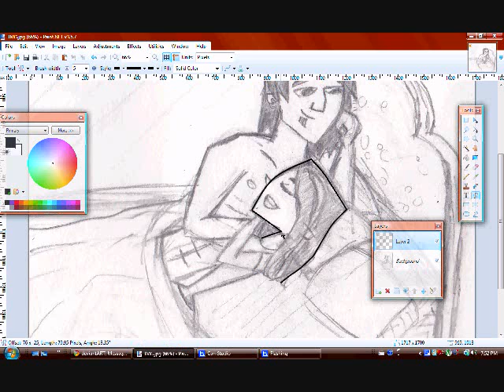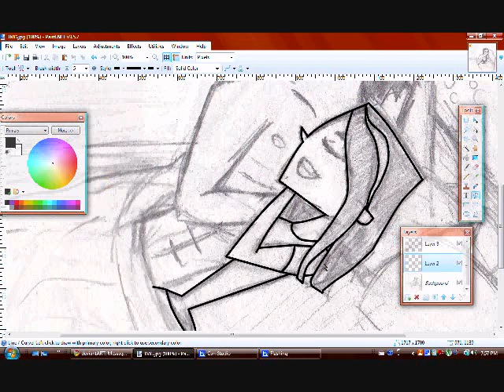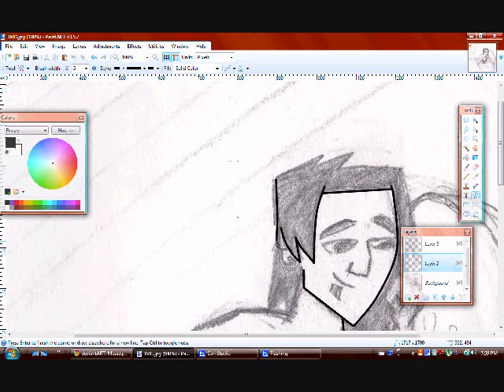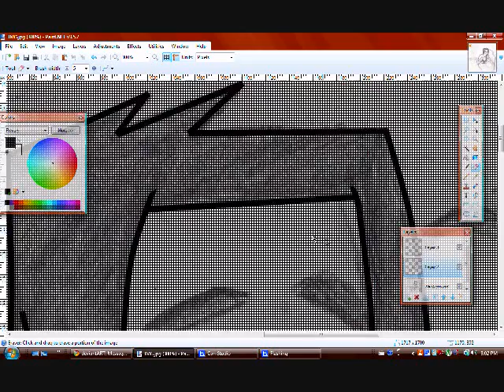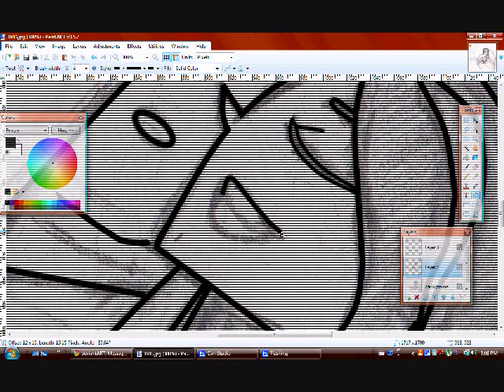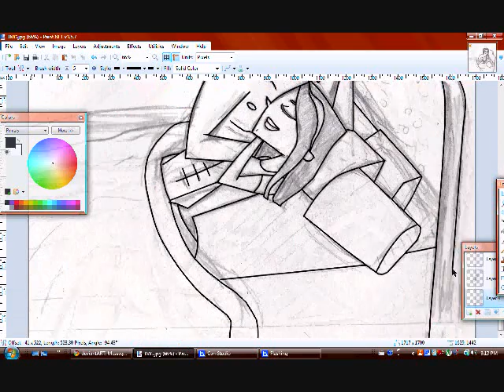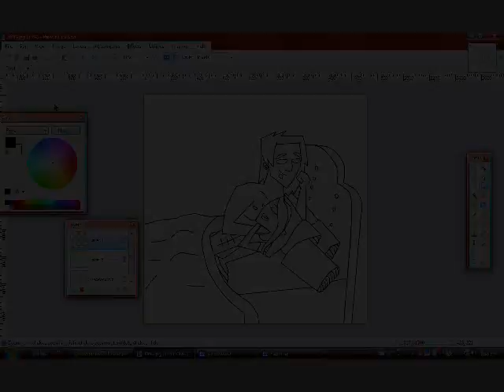AleHeather Speedpaint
My first speedpaint... Sorry about the terrible quality :S